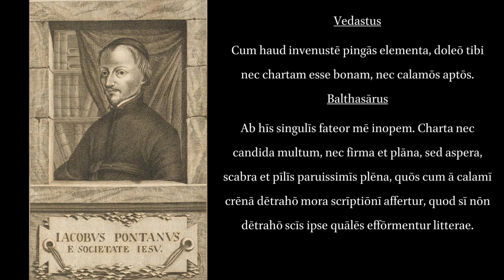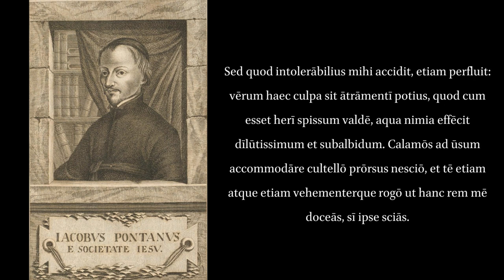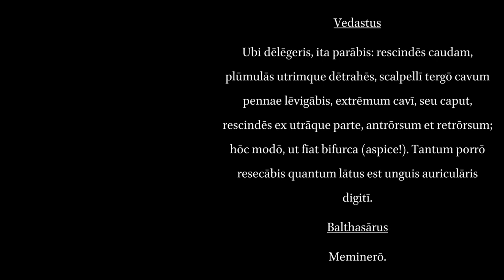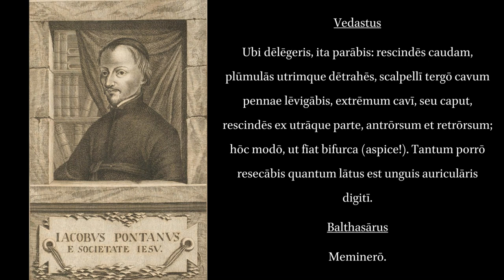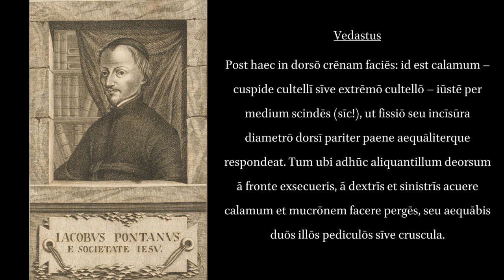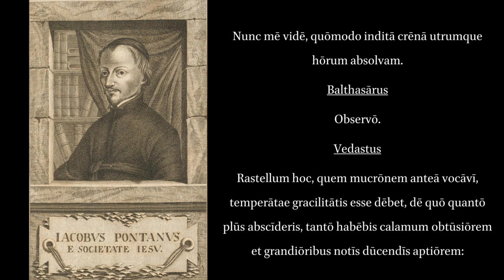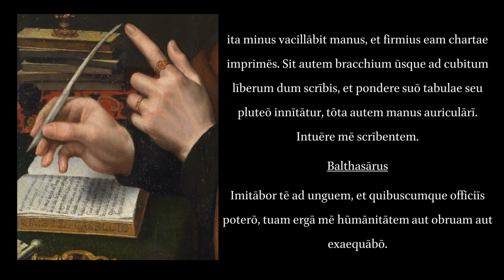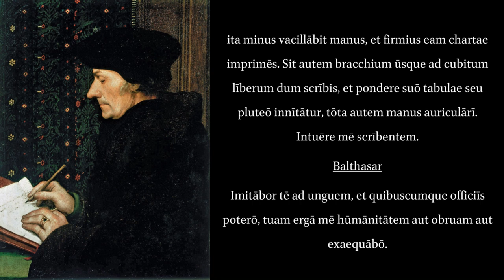Progymnasmata Latinitatis: Calami Praeparatio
For this reading the following tutorials were very helpful for getting
the sense of the text, and I've used them as aids in the video: